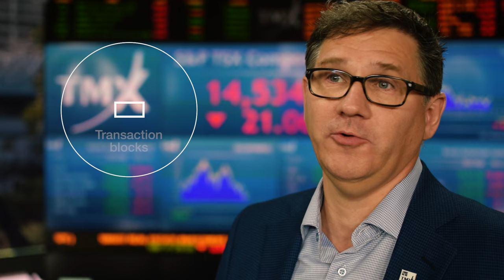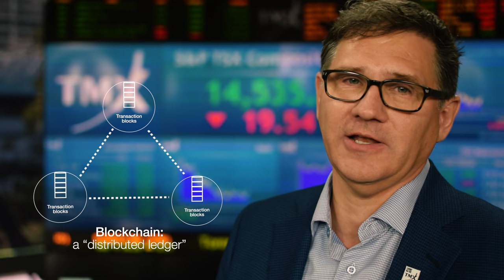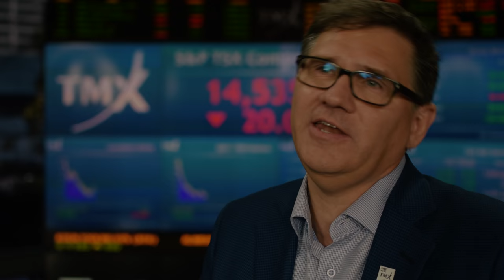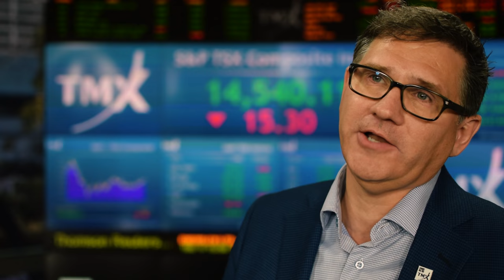Finance After Blockchain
A documentary about the potential impact of blockchain (or “distributed ledger”) technology on financial services: what blockchain is, how it creates value, where it's being applied, the roadblocks it faces on its way to wider adoption, and its possible futures. For more details and extended interviews (coming soon)